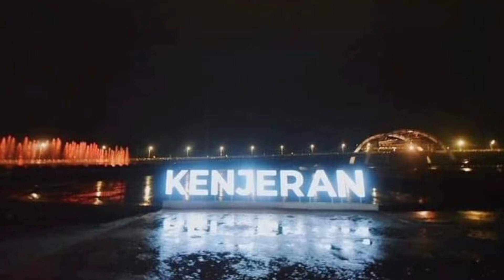SDN Bulak Rukem I Surabaya "Senam Pelajar Pancasila"